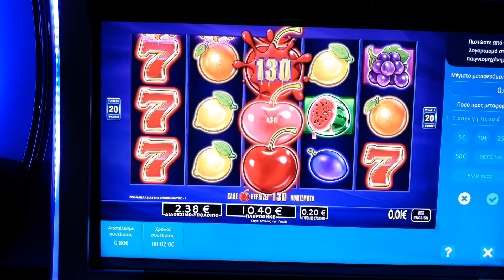PLAY OPAP BONUS ZOUMERO